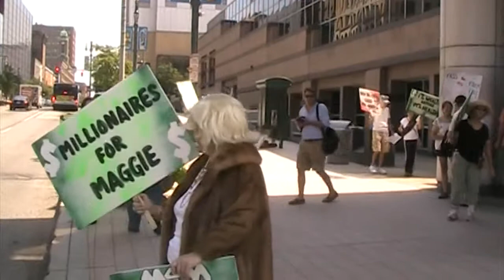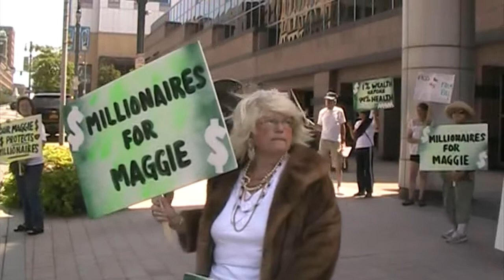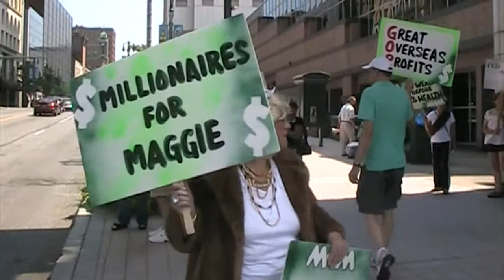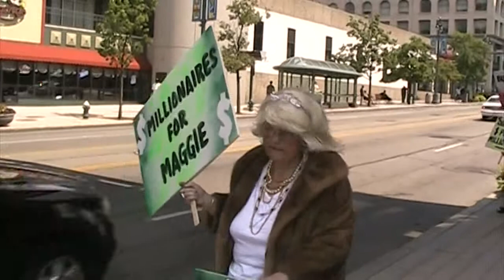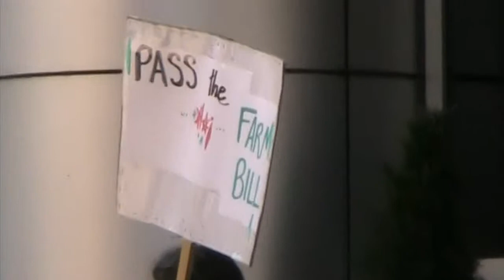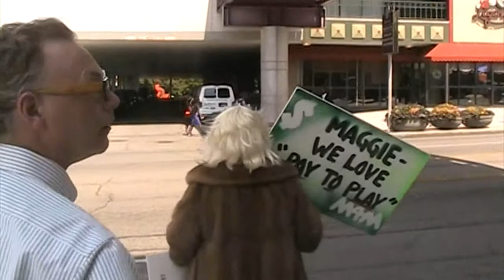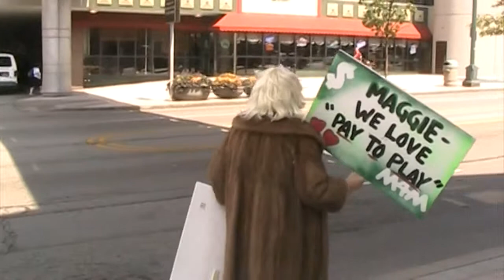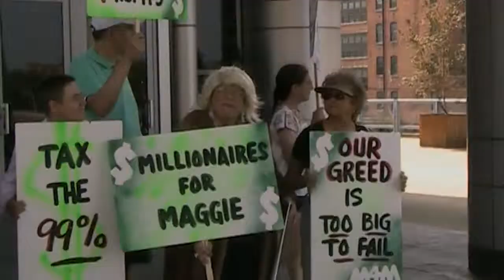Millionaires for Maggie Brooks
Political Theater group Millionaires for Maggie Brooks gather outside Riverside Convention Center to welcome House Speaker John Boehner. Boehner was in town to endorse Republican Congressional candidate Maggie Brooks. Both Boehner and Brooks support tax breaks for the wealthy. August 4 2012 Video: Al Brundage, Rochester Indymedia